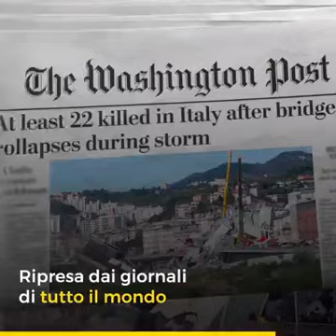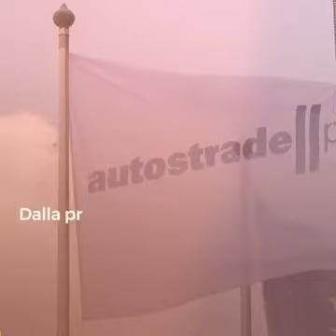Il video pubblicato da Luigi Di Maio sul Ponte Morandi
Il vicepresidente del Consiglio dei Ministri Luigi di Maio ha pubblicato sulla sua pagina Facebook un video che parla del ponte Morandi suscitando una piccata risposta di Autostrade